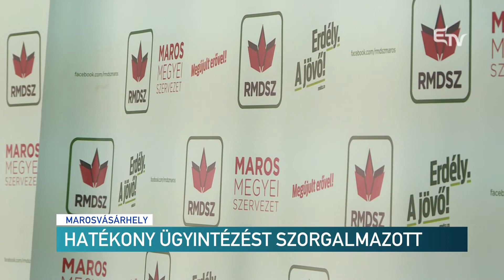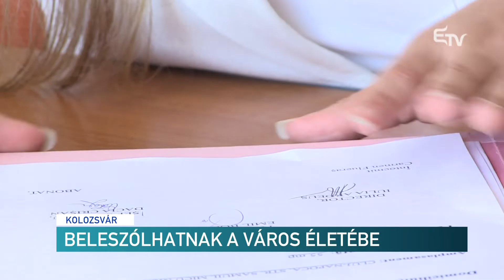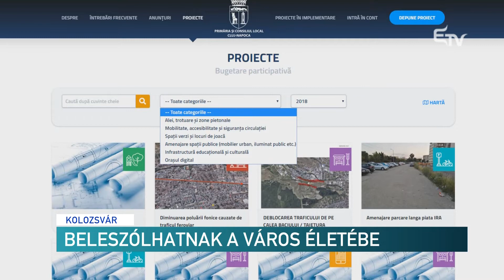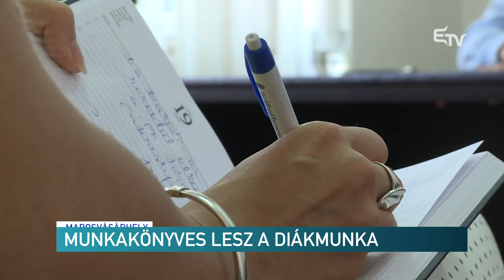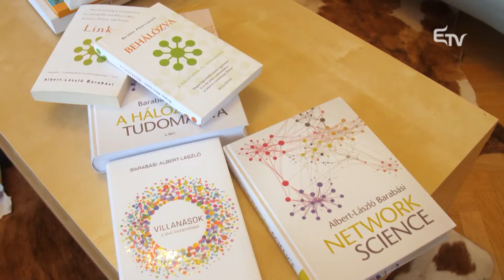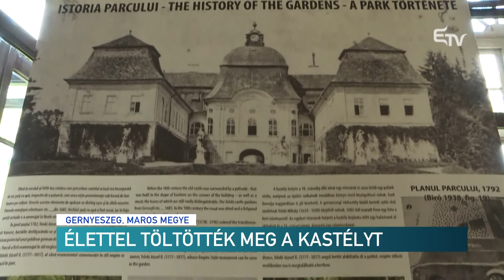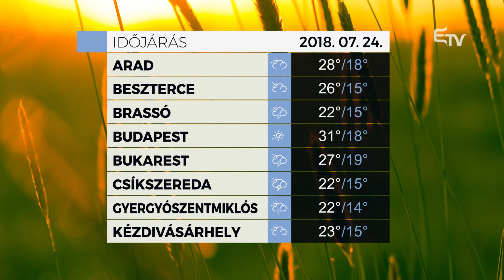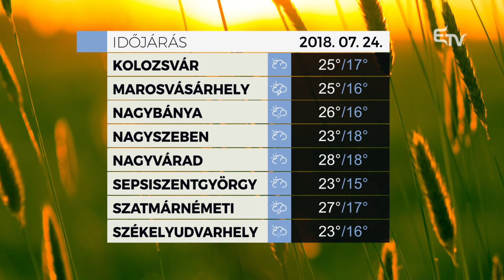Híradó 2018. július 23. – Erdélyi Magyar Televízió